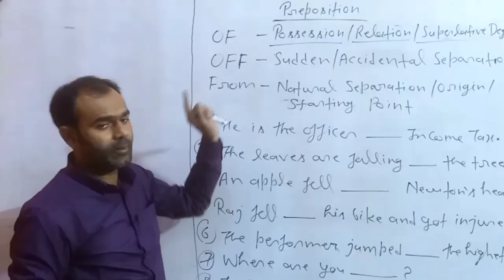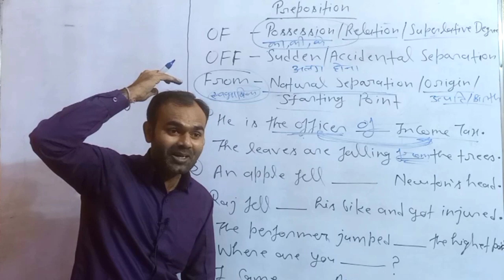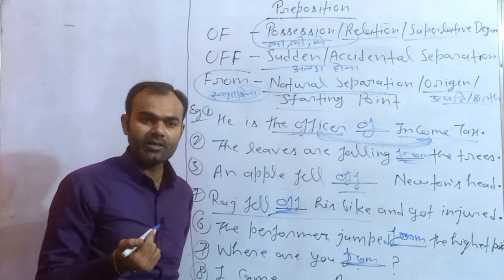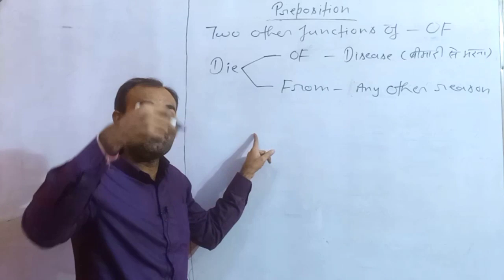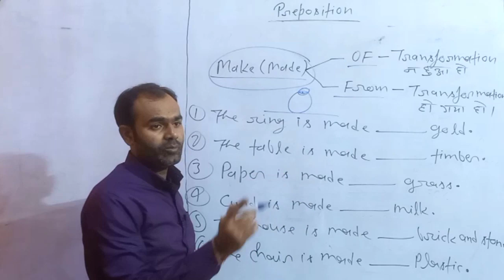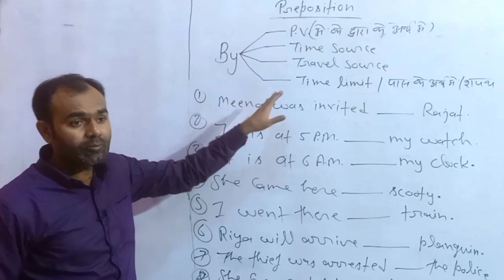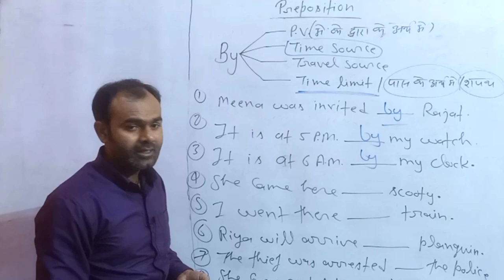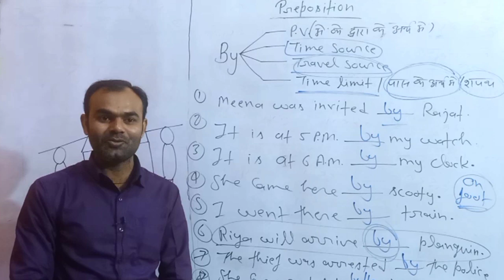Preposition Trick in english grammar |by Manvendra Yadav Sir | Part 4